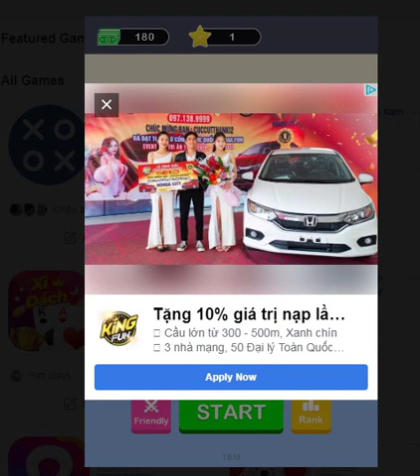playing game tattoo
playing tattoo